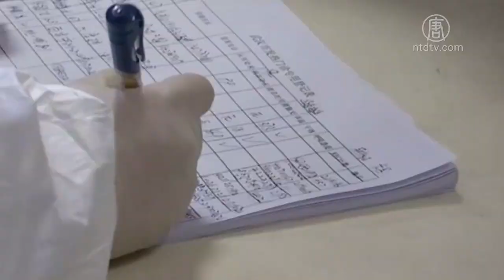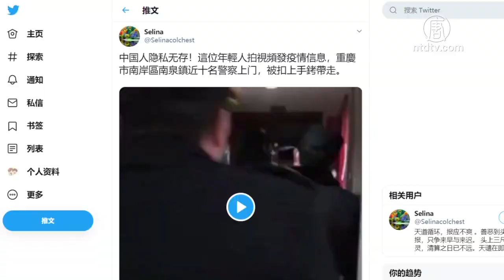疫情汹涌 中共压制言论加码 网民狠批 720P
文章标题：疫情汹涌 中共压制言论加码 网民狠批

【新唐人北京时间2020年02月18日讯】武汉疫情持续蔓延，中共删贴抓人阻止疫情真相曝光。日前，一名重庆网友，因拍视频发疫情信息，被10余名警察带走。但仍有不少网友不惧打压，怒斥中共不顾百姓死活，打压言论。

武汉疫情迅速蔓延，中共对虚拟专用网（VPN）加强了审查，大陆用户访问谷歌、推特和多数国外新闻网站变得更加困难。

前大陆资深非政府组织人士杨占青说，中共的重点不是防疫，它主要是防民心动摇。

杨占青：“因为当局它不在乎民众的安全健康这些，它在乎的是民心动摇之后会影响它的统治，影响它的政权延续，所以它这次在防疫过程中投入很大精力去维稳。”

2月17号，南京女网友金燕发视频，批评中共掩盖武汉疫情，导致病毒失控，如今仍在草菅人命打压言论。

南京女网友金燕：“以前我都不计较的，现在能不计较吗？人命啊，所以大家放手去做，不要怕封号，封号我们就一起抵制腾讯，我们要把命运掌握在自己手里，而不是天天担惊受怕。”

2月15号，一位武汉女网友王小小说，她的父母在家等死，有钱买不到药，也住不上医院，没有人关心贫民老百姓的死活。

武汉女网友 王小小：“腐败的政权，邪恶的社会，没有一个人可以自由发声，只要一个人发声，就要去警察局喝茶、拘留、判刑。我发声我也很危险我知道，但是我已经受不了了，满院的人在医院里面没有病床，没有医药，CCTV讲的那个新闻全是假的。”

王小小说，病人和家属是无助的，那些绝望的哭声，促使她要为武汉人发声，为全中国同胞发声。

目前武汉肺炎疫情持续扩散，各地医院人满为患，众多患者求医无门，在家等死，造成全家感染，死亡案例暴增，武汉几乎成为死亡之城，运尸车满城跑。

但中共仍在删贴抓人粉饰太平，欺骗国际社会。

2月14号，有网友上传一段视频并附文说，一位年轻人因拍视频发疫情信息，被重庆市南岸区南泉镇近10名警察上门，扣上手铐带走了。

新唐人记者陈汉、李韵、李沛玲采访报导

然后人数。

大纪元

2005年1月12日